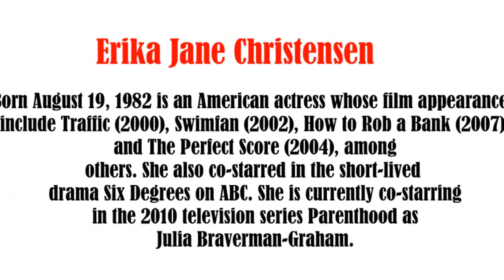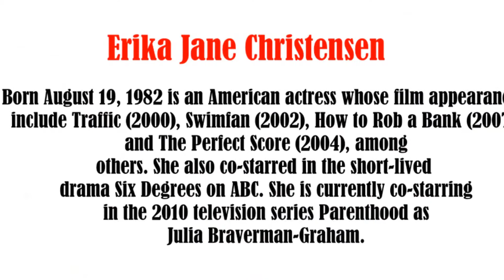Erika Christensen, video slide show. by Patsy.wmv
Erika Christensen, photo essay video slide show.